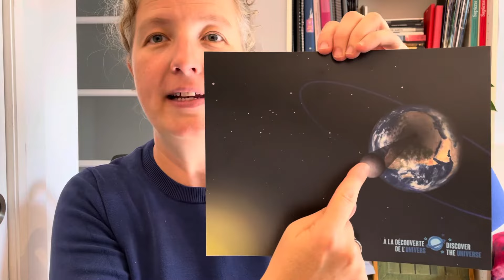E comme Éclipse #5 | Éclipses solaires partielles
L’astrophysicienne Marie-Eve Naud de l’Institut Trottier de recherche sur les exoplanètes à l'Université de Montréal anime « *E comme Éclipse : un atelier sur les éclipses solaires* », sous la forme d’une série de courtes capsules vidéos

Cet atelier s’adresse à toutes et tous, petits et grands. Parfait pour les *classes d’écoles primaires et secondaires, pour les parents éducateurs, pour les bibliothèques scolaires et municipales, ainsi que pour les jeunes et moins jeunes adultes* qui veulent en apprendre plus sur le phénomène et les moyens de le partager avec les jeunes.

Les capsules peuvent être écoutées en tout ou en partie, dans l’ordre ou non, selon ce qui est pertinent pour vous! Voir conseils ci-dessous.

*Conseils*
- 👧🏽 👦🏿 Pour les enfants de moins de 8 ans (présco-1er cycle), écouter capsules #1, 2, 8 et 9. Écouter #10 si vous prévoyez avoir des lunettes d’éclipse. Près de l'éclipse du 14 octobre 2023, écouter aussi BONUS 14 octobre. Près de l'éclipse du 8 avril 2024, écouter aussi #11 (25 à 30 minutes)
- 🧒🏻 👩🏾 Pour les enfants de 8 à 12 ans (2-3e cycle), écouter capsules #1 à 5, 8 et 9. Écouter #10 si vous prévoyez avoir des lunettes d’éclipse. Près de l'éclipse du 14 octobre 2023, écouter aussi #6 et BONUS 14 octobre. Près de l'éclipse du 8 avril 2024, écouter aussi #7 et #11 (40 à 50 minutes)
- 👩🏽‍🦱🧑🏽 Pour les ados de 12 à 16 ans et les adultes, suivre les recommandations pour les 8 à 12 ans, et ajouter des capsules selon le temps et les intérêts.

Atelier enregistré dans le cadre de la Semaine de la culture scientifique (Science Litteracy Week) par l’Institut Trottier de recherche sur les exoplanètes à l’Université de Montréal, en collaboration avec le Centre de recherche en astrophysique du Québec et l’Observatoire du Mont-Mégantic.

Marie-Eve tient à remercier tous ses collègues de l’iREx et des autres institutions, en particulier l’ASTROLab du Mont-Mégantic, À la découverte de l’univers et les autres partenaires du Regroupement éclipse Québec

Crédit des images présentées :
- Schéma Lumière du Soleil - Lune - Terre pendant une éclipse solaire, crédit : À la découverte de l’univers
- Photo du Soleil pendant une éclipse partielle, crédit  : Nicholas Mainville (Getty Images).
- Séquence de dessins - éclipse partielle, crédit : Adaptation de eclipse.aas.org et timeanddate.com par M-Eve Naud.